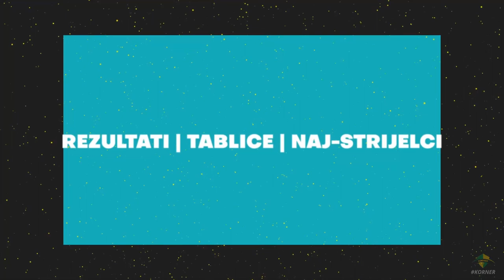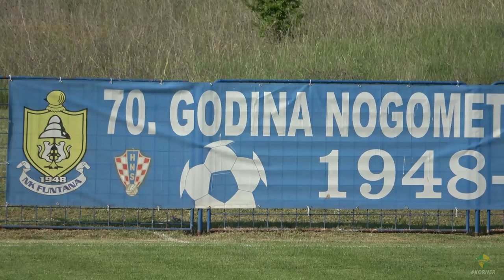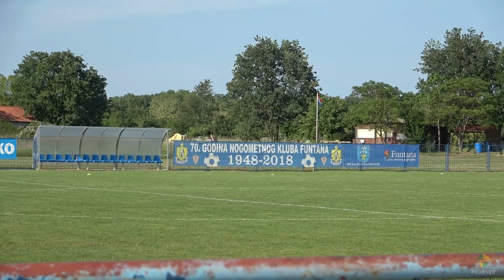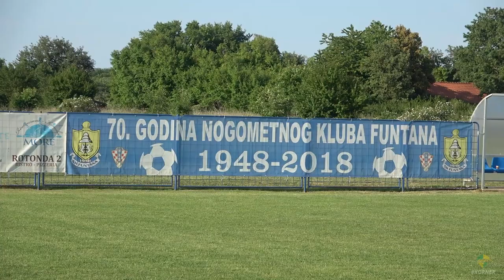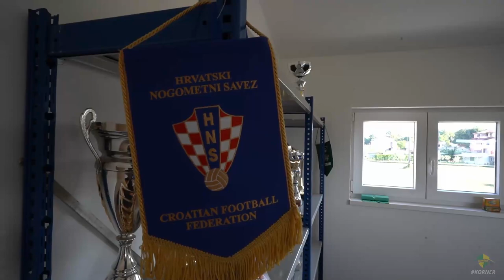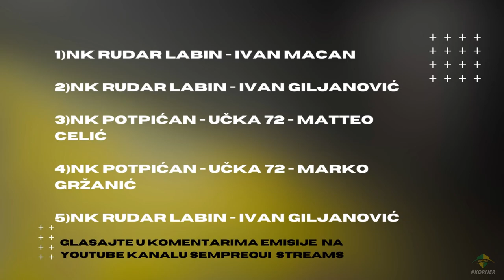KORNER | EMISIJA O NOGOMETU U ISTRI | EP 9